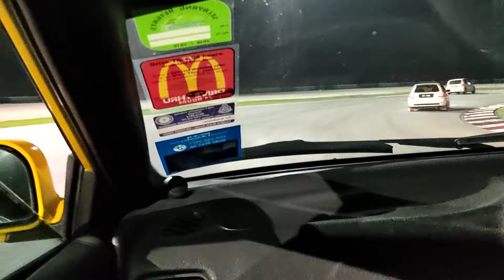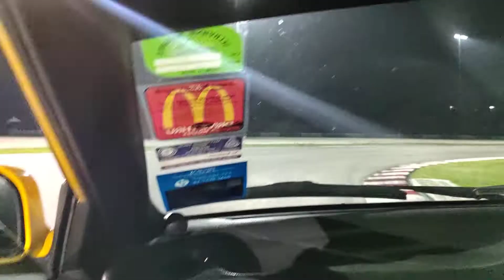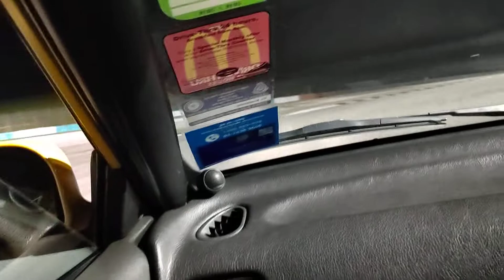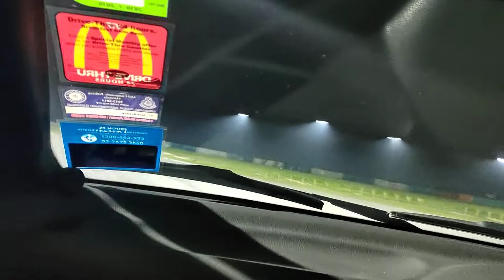Meow's SP Tuning Track Day 05 June 2022